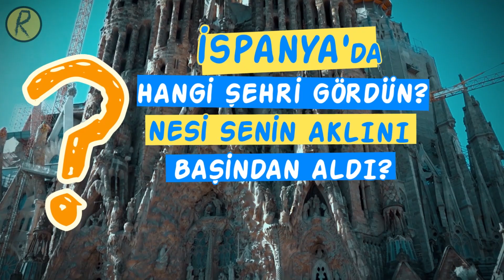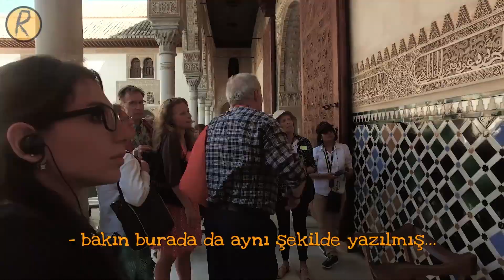Endülüs’ün Kalbi Granada ve Renkli Sokakları | İspanya Granada Gezisi | Gezilecek Yerler Vlog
El Hamra Sarayı’na giriş ve bilet meselesi.
İlk kez gidecekler için Granada.
Granada İspanya’da bir şehir.
İspanya’nın Endülüs eyaletinde.
Tarihin en köklü imparatorluklarından olan Endülüs İmparatorluğunun son kalesi
El Hamra Sarayı’na ev sahipliği yapan şehir Granada.
İspanya Granada gezilecek yerler

Granada’da biz ne yaptık, nereleri gördük, neler yedik, nerede kaldık gibi detayları bulabileceğiniz tatlı bir vlog oldu.

Avrupa’da karşımıza el falı bakanlar çıktı.
“Veresin elini bakayım falına”
Siesta nedir? İspanyollar çok mu uyuyor?
Avrupa’nın tarihi evleri yapıları.
Sokak çalgıcıları, sokak müziği, müzisyenleri.

Alhambra Palace Granada.
Müslüman Mahallesi Albayzin Albayzín
Şehrin tarihi ve turistik dar sokakları
El hamra sarayına giriş.
El hamra sarayı bilet meselesi
Al Hambra palace visit and ticket

RAŞİT YILDIRIM
sosyal medyada da takip için;